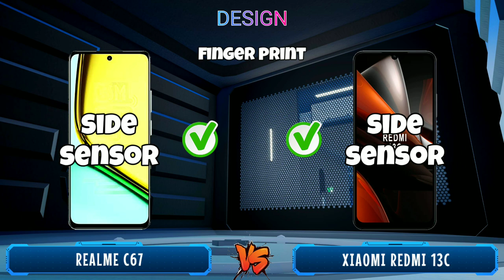Realme C67 5G vs Xiaomi Redmi 13C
Realme C67 5G vs Xiaomi Redmi 13C, Which one that will choose? In this video I will review and compare the specifications and prices between redmi 13c and realme c67, which features are superior and which are cheaper, so you can find out which one is suits for your needs and your wishes. so which one do you think is the best realme c67 or redmi 13c